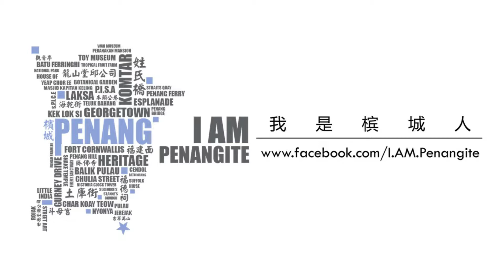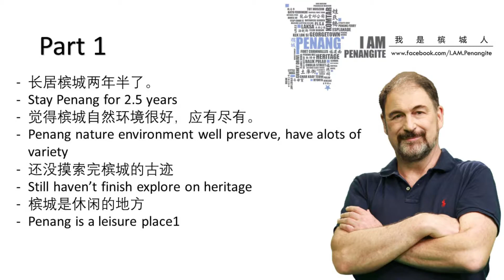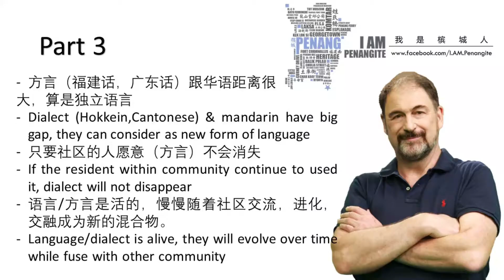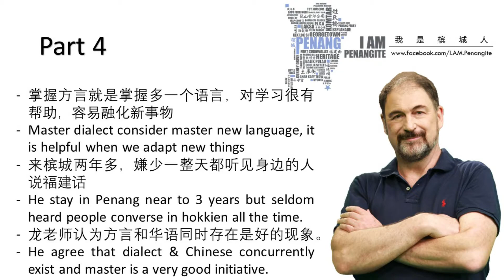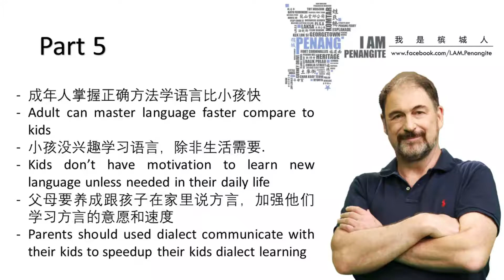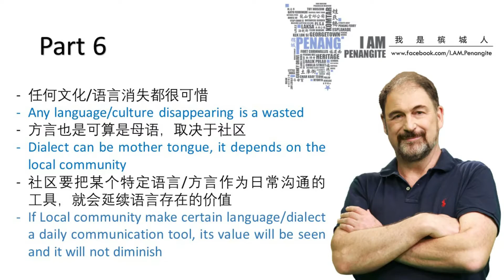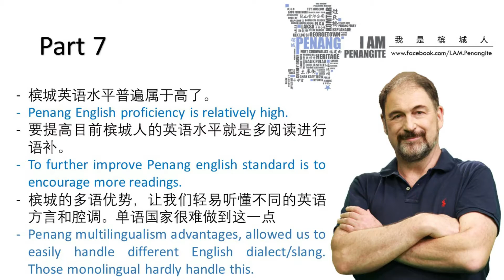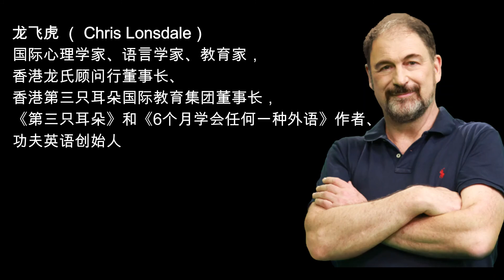特别企划1：《六个月学会任何一种语言》作者龙飞虎老师访谈-方言是母语？如何复兴方言？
今天我们做一个特别企划，跟目前长居槟城的龙飞虎老师进行线上专访，了解他对方言的看法。龙飞虎老师 （ Chris Lonsdale） 是国际心理学家、语言学家、教育家，香港龙氏顾问行董事长、香港第三只耳朵国际教育集团董事长，《第三只耳朵》和《6个月学会任何一种外语》作者、功夫英语APP的创始人。

目前长居槟城的龙老师会跟我们分享方言是否属于母语？还有如何复兴方言。